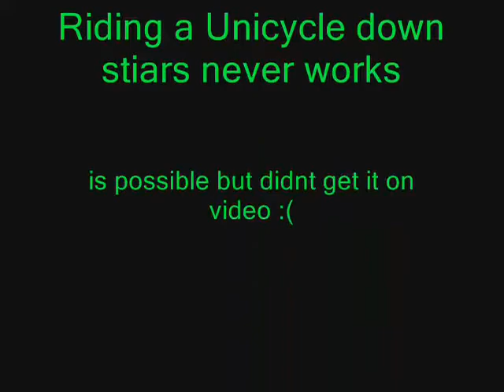Free Rider- Unicyle+stairs= Lots of pain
That's gotta hurt.
DukeOfValhalla is kool